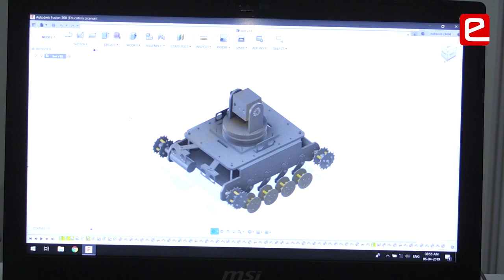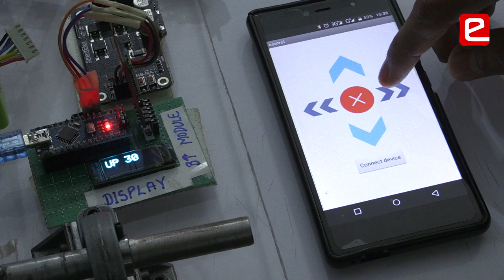e-Yantra Impact: IMPRESSIONS of e-Yantra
Shri Gurinder Singh Malik, Shri Tapan Mishra and Romesh Kaul express how e-Yantra is encouraging practical learning for engineering colleges throughout India and is making a meaningful impact in the future of the students.